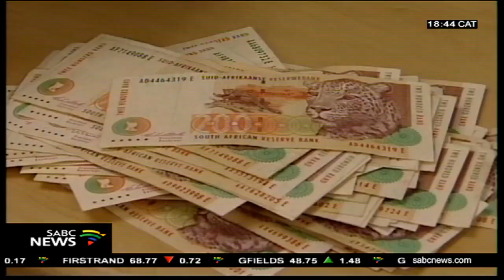Competition Commission wants to prosecute banks implicated in rand rigging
The Competition Commission says prosecuting the banks implicated in the rigging of the rand is in line with the constitution and the competition law. It says the 23 banks cannot claim ignorance because they conspired to participate in collusive conduct.
The banks want the competition tribunal to dismiss a case against them.